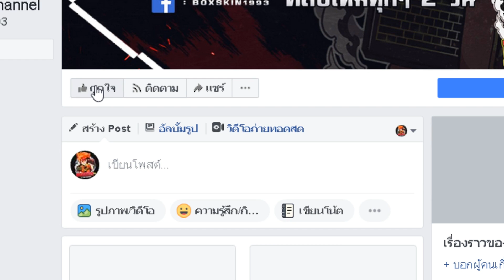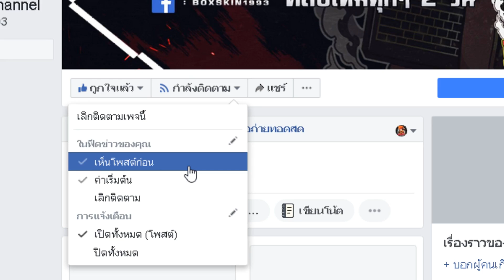Free Fire | ตุ๋ยวัดตองท้า ถ้าชนะได้ให้ 100,000 บาท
🎁 True Money ● ( ขึ้นจอตอนสตรีม )

💥 Spec computer 💥
● Kingston hyper-x 16 GB.
● Gigabyte GTX 1060 6gb G1 Gaming
● SSD WD Black 250 G
● HDD WD 1,500 G
● ID-COOLING FROSTFLOW 240L พัดลมหม้อน้ำ 2 ตอน

เพลงที่เปิดช่วงสตรีมทั้งหมด